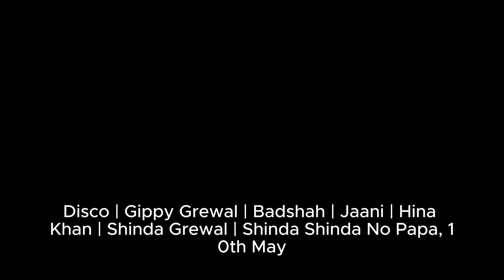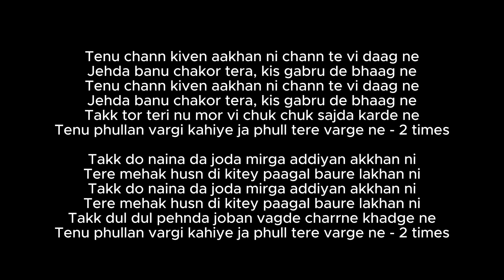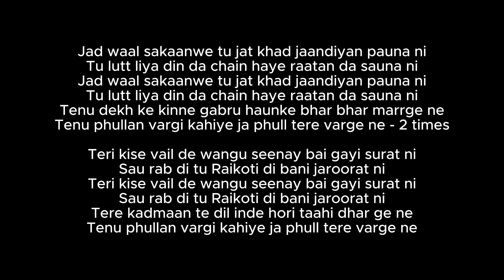Disco - Gippy Grewal - Badshah